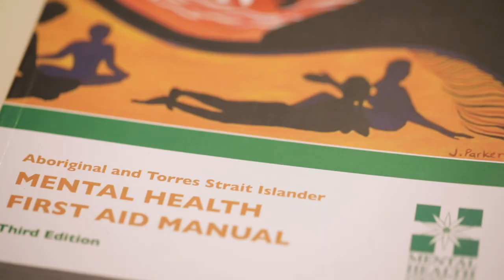Creating Wilaygu Ngayinybula // Possum's two minds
Ella Havelka is a Wiradjuri woman, a dancer with The Australian Ballet and a choreographer. Earlier this year, Ella created a work for our Education and Outreach program. Wilaygu Ngayinybula // Possum's two minds is intended to spark a dialogue about mental wellbeing among the young kids who see it. Watch Ella making the work and talking about her hopes for it.